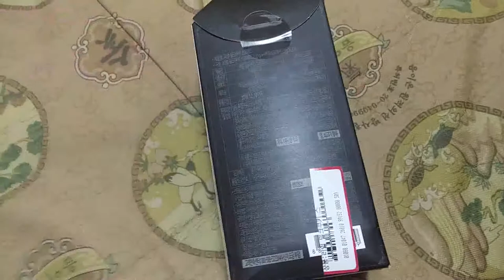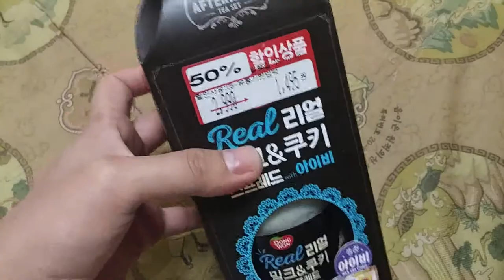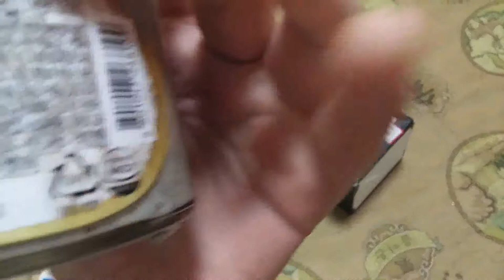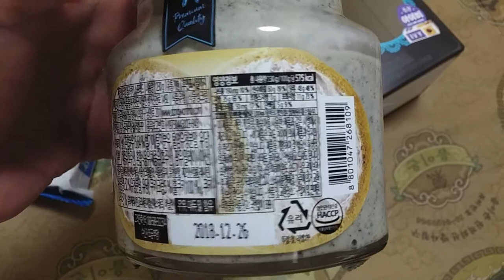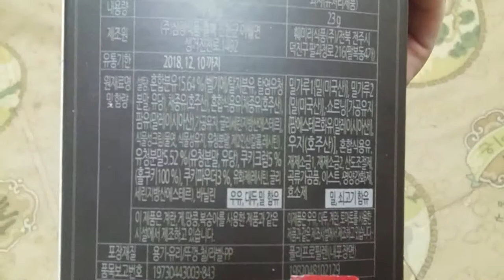2018 먹거리소개-리얼밀크& 쿠키스프레드 아이비 Introduction to Food-Real Milk & Cookie Spread Ivy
안녕하세요 시청자분 골드님 미시카에요 반갑습니다 저의 영상을 시청해주셔서 감사합니다 이번영상은 바로식품소개리뷰에요 소개 해드릴제품은 리얼밀크&쿠키 스프레드제품입니다 가격이 저렴해서 한번구입 해봤어요 먹어보니 맛있네요 달콤한맛과 쿠키맛도 나네요 식빵이나 에이스나 아이비비스킷 같은데 잘어울릴같아요 가격저렴할때 한번사먹어보세요 요새는 스프레드가 대세인가 앞으로더 다양한제품을 소개해드릴께요 저의영상이 재미있으셨다면 구독&좋아요 눌러주시고 알림설정도해주세요 저의다른채널인 카카오TV미시카채널과 틱톡 미시카ASMR도 방문해보시고 영상시청 해주세요 저의랜선아빠이신 피터님 을소개할께요 이분은현재휴식중이세요 ASMR은 백색소음 으로자율감각 쾌락으로 뇌를 편안하게 해주고 심리적으로 안정을 주는소리에요 예를 들어물소리와 바람소리가 대표적이에요 유튜브에서 피터ASMR 검색하셔서 영상을보시고 재미있으시면 구독&좋아요 눌러주시고 알림설정도 해주세요 감사합니다 저의영상을 보시고 조금이나마 힘이 되셨으면 좋겠어요 고맙습니다 구독과 좋아요는 큰힘이 됩니다
Hello, Mr. Gold. Nice to meet you. This video is a food introduction review. The product I'm going to introduce is a real milk & cookie spread product. I bought it because it's cheap. It tastes good. It tastes like sweet and cookie. I think it goes well with bread, ace, or Ivy biscuits. Try it when it's cheap. Is spread the trend these days? I'll introduce you to a wider variety of products in the future. Please visit my other channels, Kakao TV Michica Channel, and TikTok Michica ASMR. This person is currently resting. ASMR is a white noise that makes the brain comfortable and psychologically stable with autonomous pleasure. For example, the sound of water and wind is representative. Please search for Peter ASMR on YouTube, click on subscription & like if you like it, and set notifications.